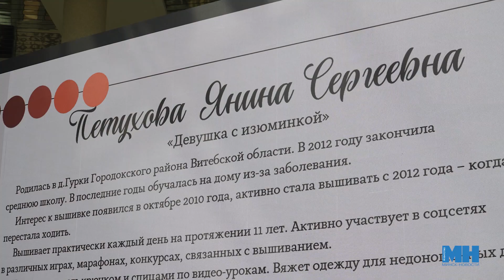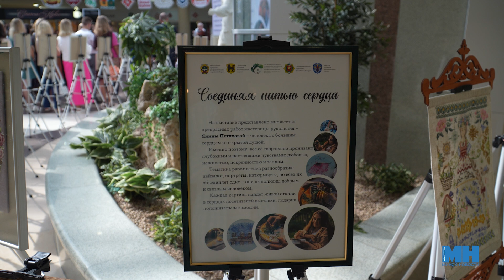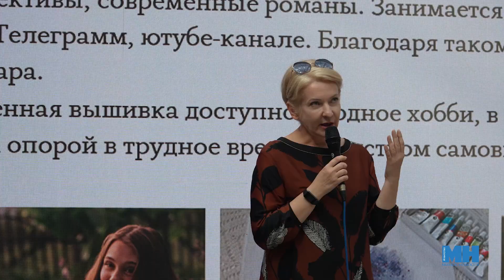"Соединяя нитью сердца" II Неограниченное рукоделие II Персональная выставка Янины Петуховой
В столичном торговоим центре проходит выставка Янины Петуховой "Соединяя нитью сердца". Рукодельница из Городокского района Витебской области страдает редким заболеванием опорно-двигательного аппарата. Девушка вышивает практически каждый день уже 11 лет. Экспозиция - это около 50 картин. Инициатором создания выставки стало Министерство природных ресурсов и охраны окружающей среды Республики Беларусь.

Над сюжетом работали: Валентина Трубач, Юрий Ткаченко.